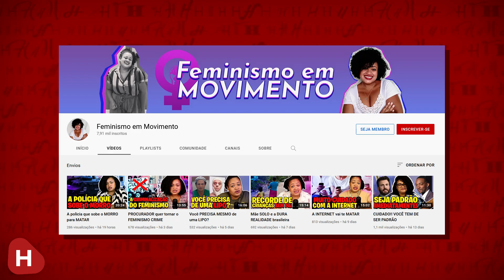Bolsonaro Prepara ARSENAL de FAKE NEWS para Falar na GLOBO